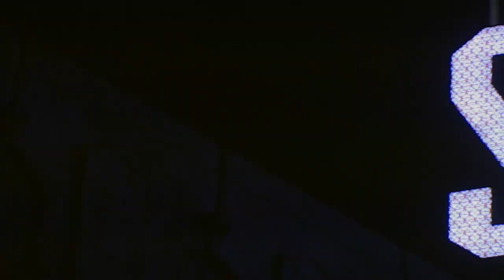Scientology: The Ex Files - Trailer (2010)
Scientology: The Ex Files (2010) A jaw-dropping investigation, which may bring the controversial religion to its knees.

The celebrity-studded face of Scientology is never far from the news. But reporting on Scientology's inner workings is much harder to come by. The team behind this documentary get past the scare tactics and intimidation to exclusively reveal the inner workings of what appears to be a frightening and even dangerous organisation. The amazing revelations of elite former members could bring the controversial religion to its knees.